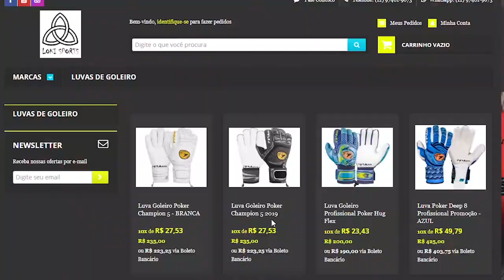TOP 10 DEFESAS DA 13º RODADA BRASILEIRÃO!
A 13º RODADA DO BRASILEIRO FOI RECHEADA DE BELAS DEFESAS FIQUE COM AS 10 MAIS DA RODADA!!
SE INSCREVE!!

1º Cássio - Corinthians
2º Muriel - Fluminense
3º Tiepo - Chapecoense
4º Douglas - Bahia
5º Felipe Alves - Fortaleza
6º Muriel - Fluminense
7º Vladimir - Avaí
8º Diogo Silva - Ceará
9º Cleiton - Atlético - MG
10º Marcelo Lomba - Internacional